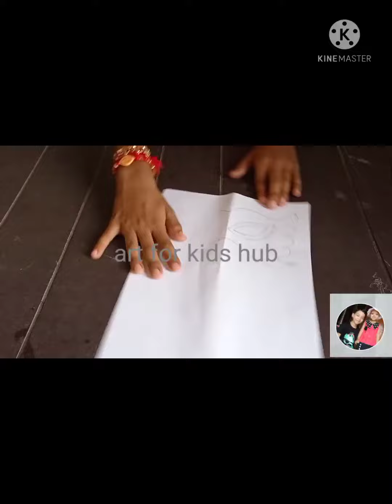How to make easy party eye mask